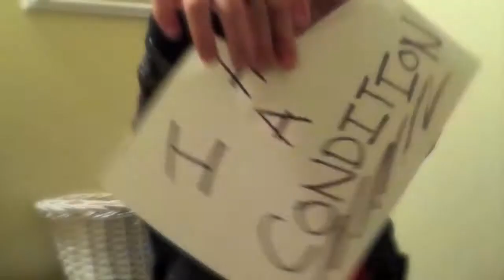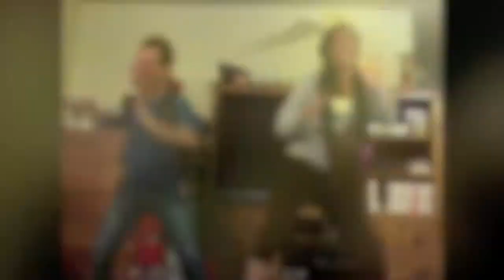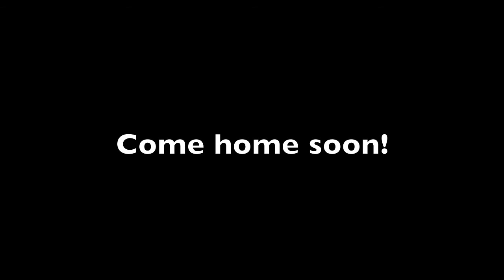Baby, It's Ke$ha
A Musical Mashup of Depression and Booze